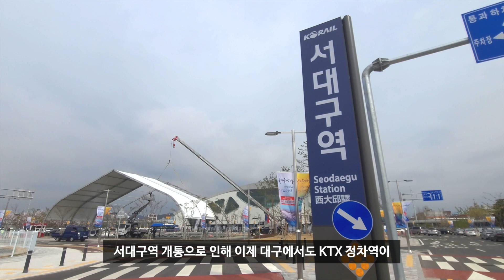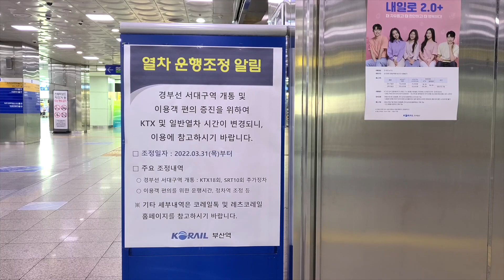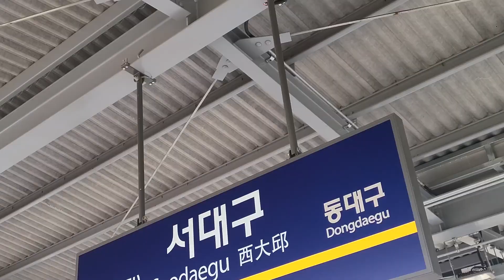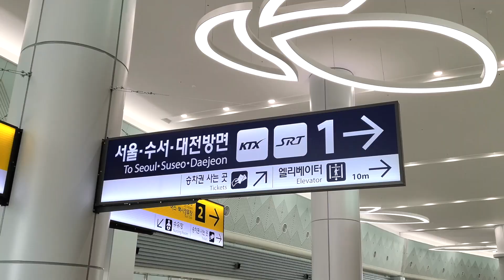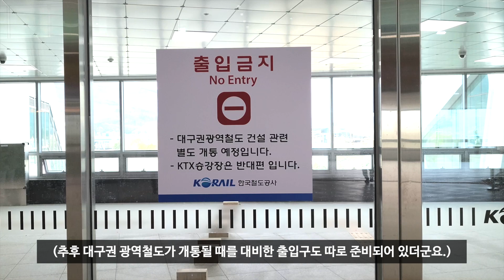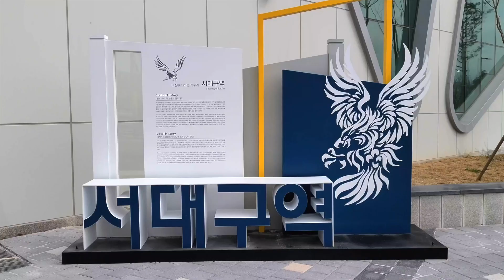대구의 새로운 KTX SRT 고속철도 역사인 서대구역이 개통했습니다.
지난 3/31 동대구역과 더불어 대구의 또다른 고속철도 정차역인
서대구역이 개통을 하면서 KTX와 SRT가 운행을 하기 시작했습니다.
대구 서남부권 지역 주민들의 고속열차 이용 편의성이 높아졌다고 하는데요.
동대구역~서대구역 사이의 운행 소요시간이 7~8분 정도 밖에 되지 않아
두 역 모두 정차하는 열차편은 전체 운행 소요시간이 늘어날 수밖에 없어
앞으로 보다 효율적인 운영이 필요하지 않을까 생각됩니다.